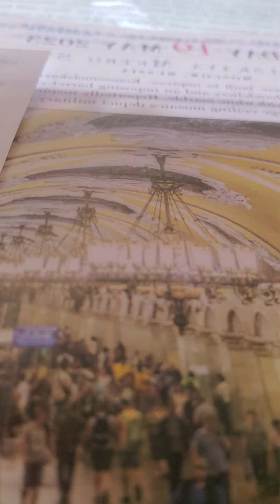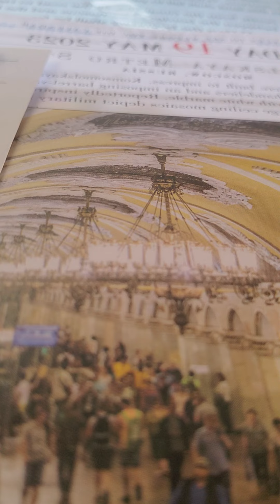Ezekiel 47:1-12 nkjv